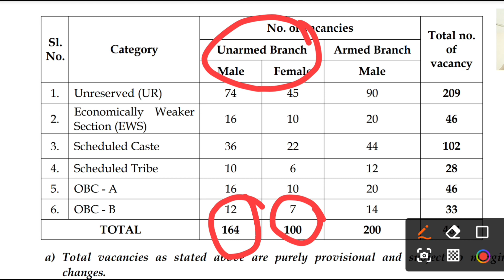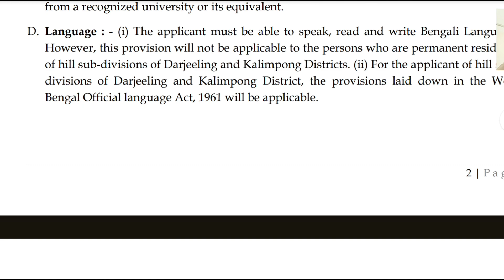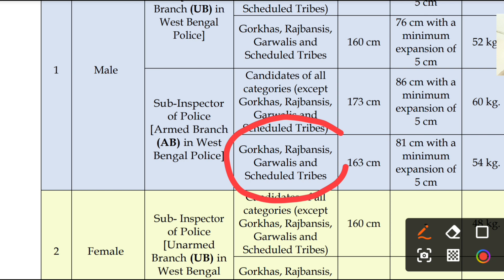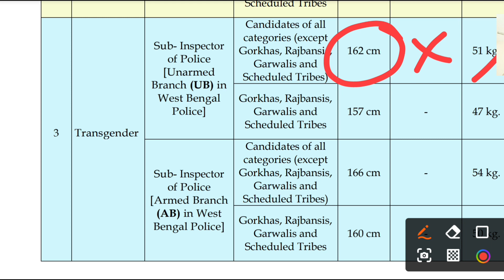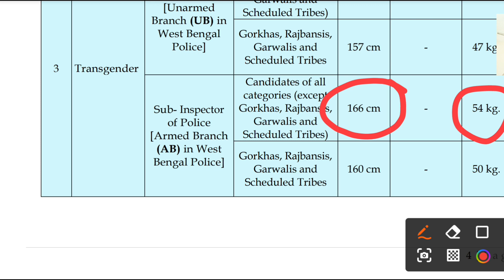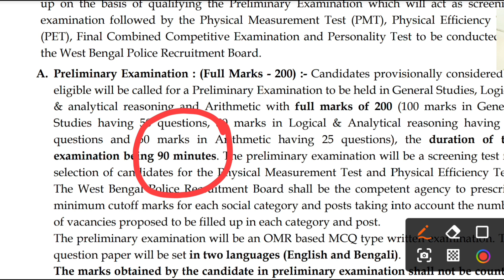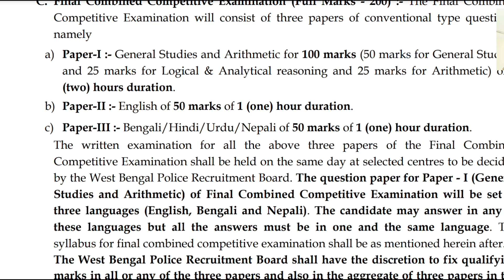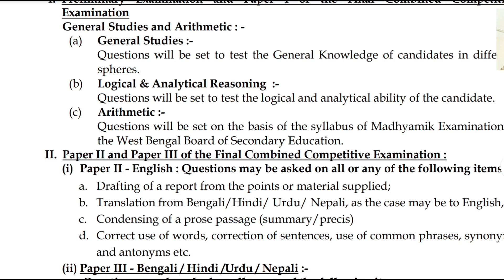SYLLABUS OF KP SI/WBP SI SYLLABUS/EXAM PATTERN/SIপরীক্ষাতে নতুন নিয়োগ পদ্ধতি/HEIGHT/CHEST/MAIN EXAM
West Bengal Police Sub Inspector vacancy
KP si new vacancy
Kolkata Police sub inspector
Wbp si new vacancy
Sub inspector of Kolkata Police
Sub inspector of west bengal police
New syllabus of kp si
New syllabus of wbp si